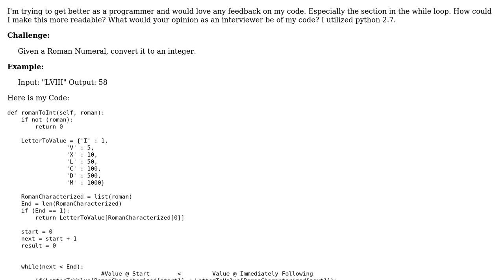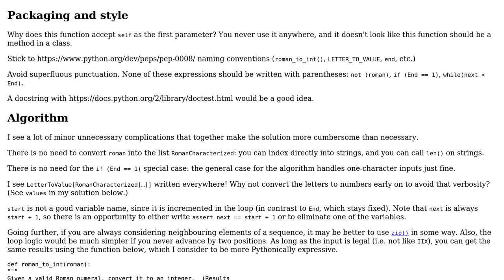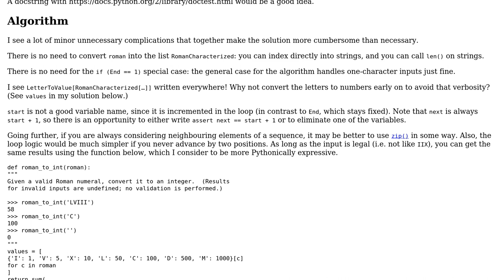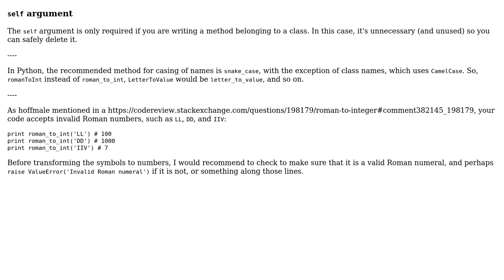Roman to Integer (2 Solutions!!)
Roman to Integer

With thanks & praise to God, and with thanks to the many people who have made this project possible! | Content (except music & images) licensed under CC BY-SA | Music | Images & others | With thanks to user Phrancis user DCS user Daniel user 200_success and the Stack Exchange Network Trademarks are property of their respective owners. You are responsible for your own actions.